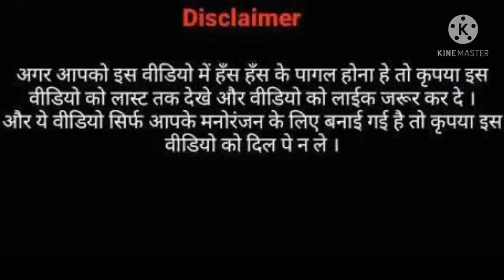tik tok ke doctor || funny video || comedy scenes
all the abuses that have been done in this video are not at all for any human being shown in this video

don't take personally

it just for fun